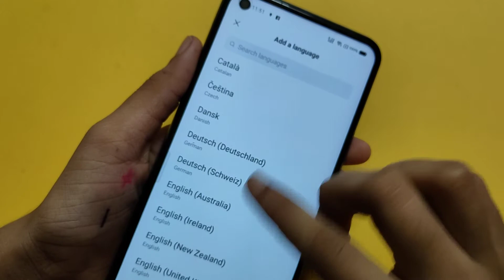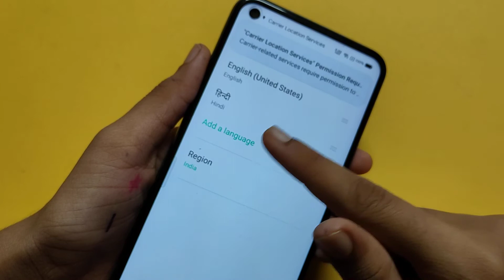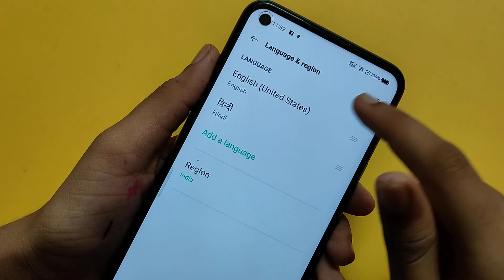Realme 8s language full setting | how to change language | language set kaise karen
how to change language in Realme 8s
how to set language in Realme 8s
Realme 8s keyboard language change
Realme 8s language setting
Realme 8s language style
Realme 8s language